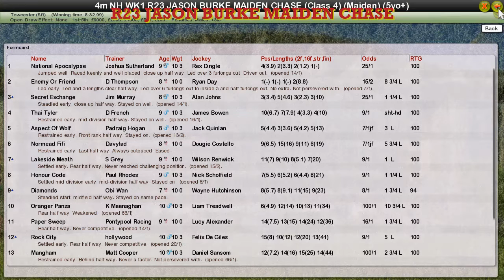NH WK1 R23 JASON BURKE MAIDEN CHASE